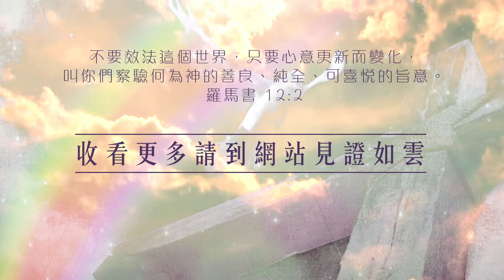見證如雲 2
我們既有這許多的見證人，如同雲彩圍著我們，就當放下各樣的重擔，脫去容易纏累我們的罪，存心忍耐，奔那擺在我們前頭的路程。希伯來書 12:1

收看更多請到中國基督教播道會恩福堂網站見證如雲欄目：